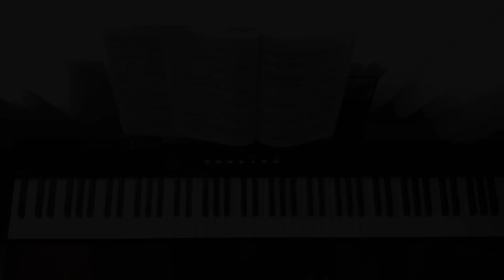J.S. Bach Sinfonia No.1 BWV 787 - Pianoteq Blanchet Harpsichord (1733)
6ヶ月前、2声のインヴェンションを録音した時は、続けて3声には行けないと思った。というのも2声でもいざ録音しようとすると思うようにいかず、3声のハードルはとても高く思えたから。

だが今、組曲系のものを挟んで弾いてみると意外に行けそうな気がしたので3声のインヴェンション、あるいはシンフォニア、のシリーズを始めてみようと思う。

小学生の頃、ピアノを習っていた時にシンフォニアまで進んだか記憶が曖昧なのだが、もしかしたら1番と13番はやっていたかも知れない。再開してからこの2曲は身近に感じたから。ただインヴェンションは全てはやっていないはずなので本当はどうなのだろう。

小学生の頃は今のように配信サービスやYouTubeでなんでも気軽に聞けるような状況にはなく、LPレコードを親にねだって買ってもらったものを聞くくらいだった。必然的に名曲集的なものを聴いていて、バッハのクラヴィーア曲などは耳にしていなかったと思う。

ピアノの先生も、一切お手本的に弾いてくれることがなかったのでインヴェンションなど楽譜を手がかりに音にしていく作業をしたものの音楽的に何が正しいかわからない状態で結果バッハを苦手としてしまった気がする。その後バッハを聴くようになり、平均律などは20種類くらい入手し聴くようになったが自分で弾けるとは思わずにいた。

身の回りに音楽好きの人がいたわけでもなく、なぜか突然変異的に音楽好きな子供として生まれた私は、今思い返せば誰か導いてくれる人がいたらよかったのに、と思うことがある。
これが欧州なら家庭の中に音楽（西洋音楽）があるのが当たり前だっただろうに。

とは言え代わりに書道や絵画、篆刻などの世界を身近に接していられたのは良かった点でもある。

使用楽器：CASIO PS-X1000
音源：Pianoteq 7.5.4
　Blanchet Harpsichord (1733)
　Werckmeister III
　432Hz

お気に入りの演奏：
Till Fellner

2022/10　録音